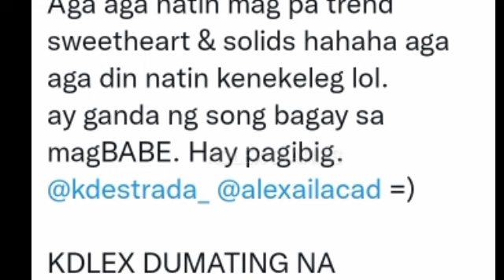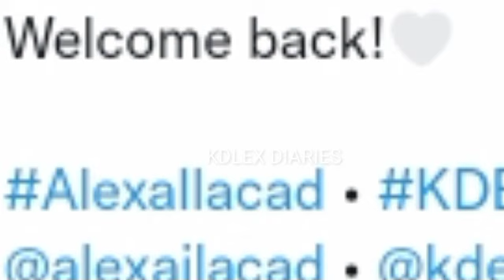KDLEX MAAGA NAG TREND DAHIL SA SWEETHEARTS AT SOLID FANS! NAKA LSS TALAGA ANG KANTA SA KANILA VIDEO